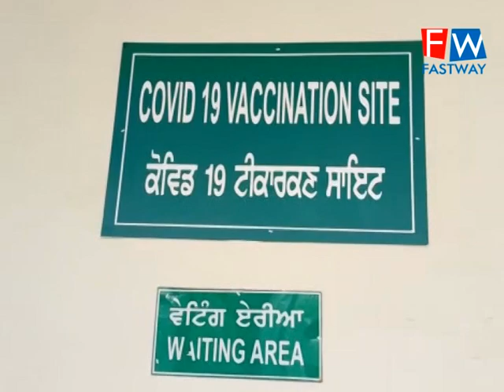ਮੰਗਲਵਾਰ ਨੂੰ ਸਿਹਤ ਵਿਭਾਗ ਵੱਲੋਂ ਕਰੋਨਾ ਟੀਕਾਕਰਨ ਮੁਹਿੰਮ ਤਹਿਤ ਨਹੀ ਲਗਾਏ ਗਏ ਲੋਕਾਂ ਨੂੰ ਟੀਕੇ ਲੋਕ ਪ੍ਰੇਸ਼ਾਨ